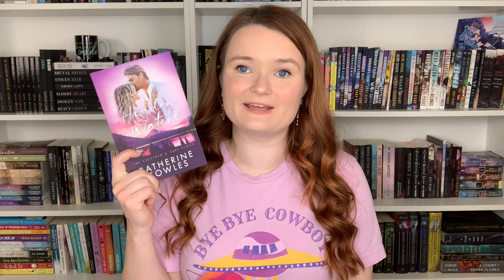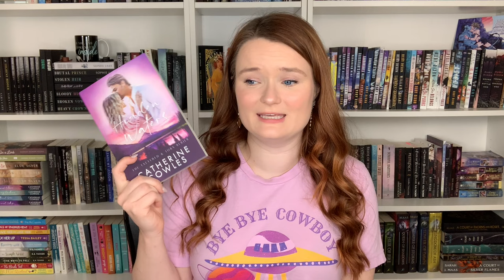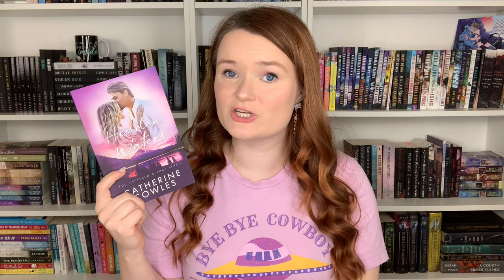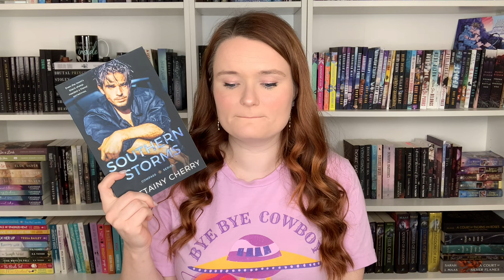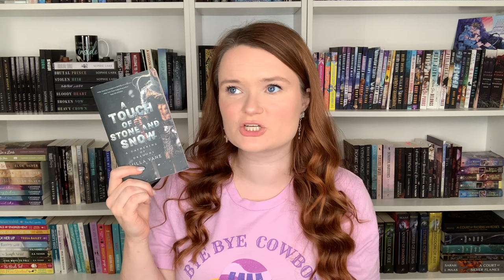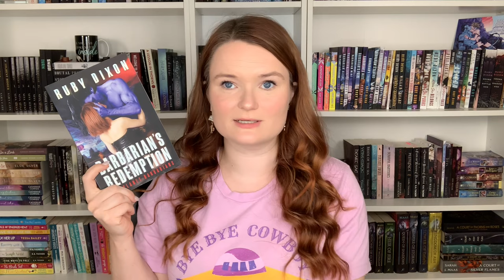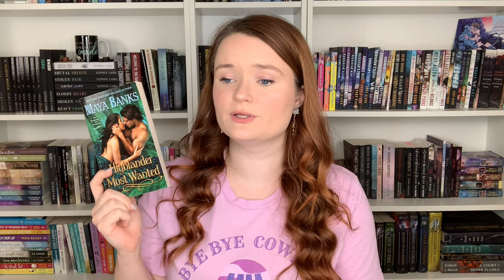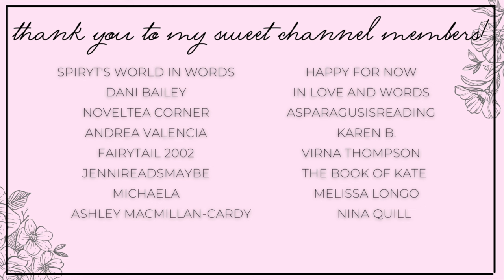romance book recommendations | tortured heroines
Hi yall!!❤️Here we have romance recommendations with heroines who have a troubled or traumatic past.

✨BOOKS MENTIONED✨
Hidden Waters
Southern Storms
Fractured Souls
Most of All You
Breaking the Bully
A Touch of Stone and Snow
Barbarian's Redemption
Sam's Secret
Highlander Most Wanted
The Viking Chief's Marriage Alliance

✨VIDEOS MENTIONED✨

✨BOOKTUBERS MENTIONED✨

xoxo Ava💕